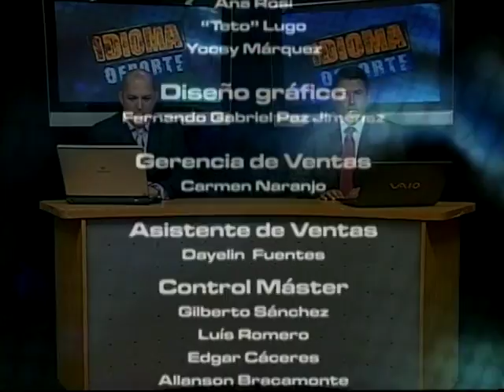IDIOMA DEPORTE - 11-07-12 NEGRO 03